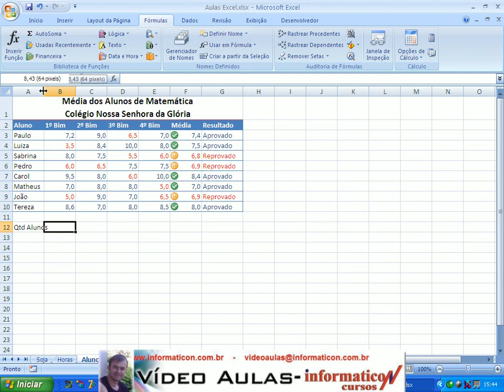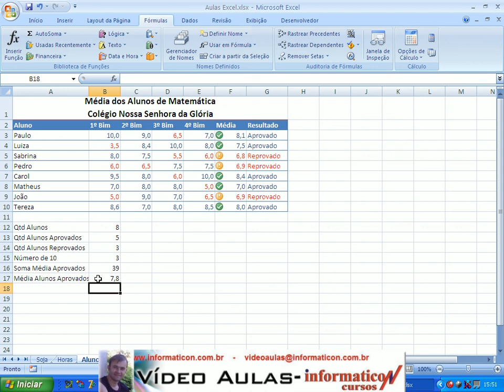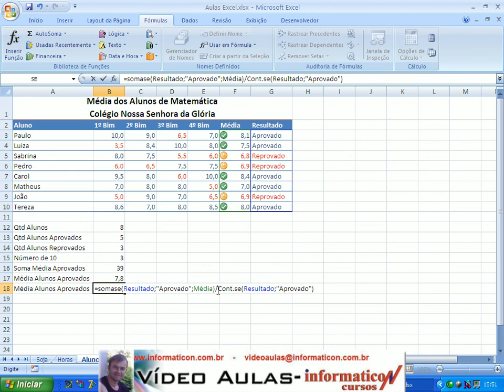Aula 26 Funcao ContValores CONT SE e SOMASE